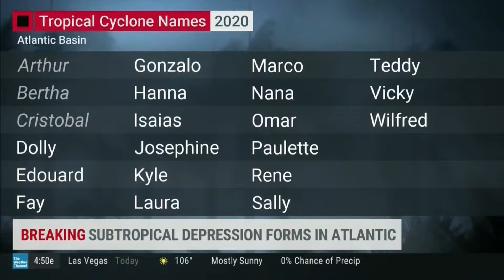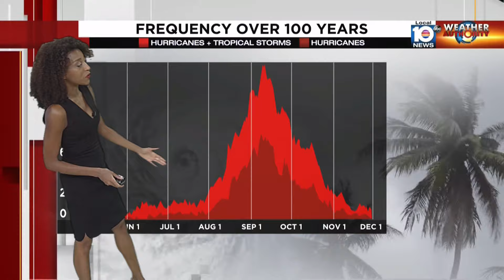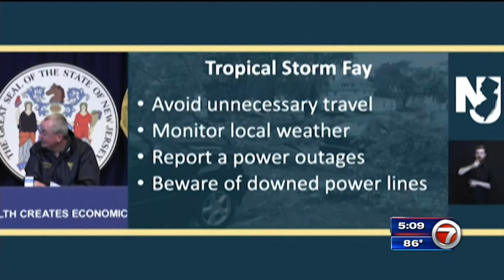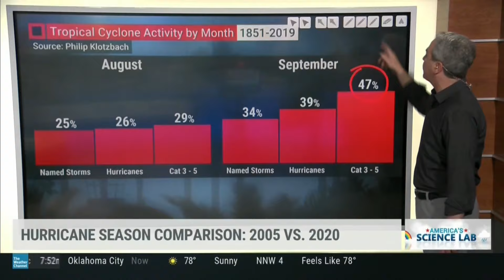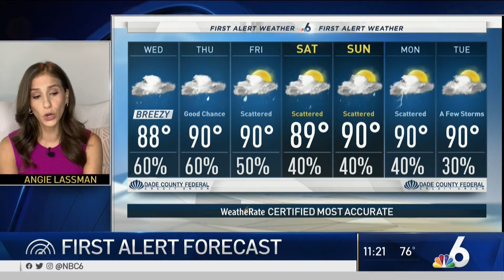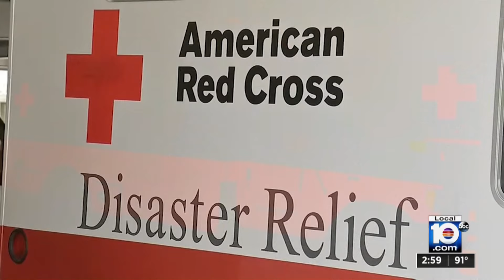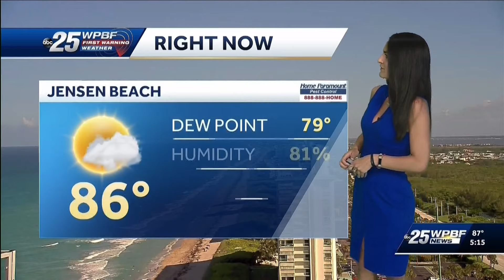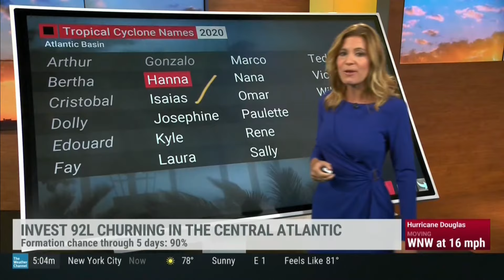2020 Hurricane Season 3 (News Coverage of TS Dolly through Hurricane Hanna)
0:00 Start
2:38 Subtropical TD4 forms
5:48 Subtropical TD4 becomes TS Dolly
10:29 Dolly becomes a Depression
12:35 Dolly becomes post-tropical
16:09 TD5 forms
20:45 TD5 becomes TS Edouard
22:51 Edouard becomes post-tropical
28:16 TS Fay forms
51:03 TS Fay makes landfall
1:09:24 Fay becomes post-tropical
1:22:52 TD7 forms
1:28:01 TD7 becomes TS Gonzalo
1:31:10 TD8 forms
1:38:26 TD8 becomes TS Hanna
2:18:51 Hanna becomes a Hurricane
2:40:47 Gonzalo becomes post-tropical
2:42:50 Hanna makes landfall
3:08:02 Hanna becomes a TS
3:21:55 Hanna becomes a TD

Miami and National news coverage of Tropical Storm Dolly, Edouard, Fay, and Tropical Storm Gonzalo. Hanna became the first Hurricane of the 2020 Season and made landfall in Southern Texas as a 90 mph Cat.1 Storm.